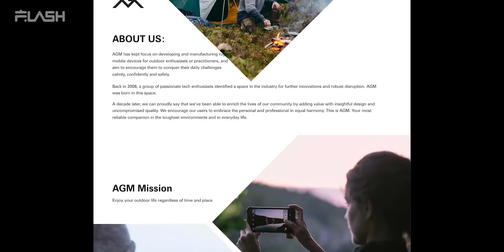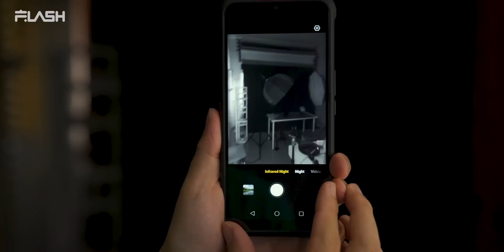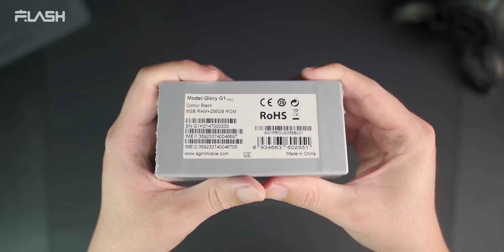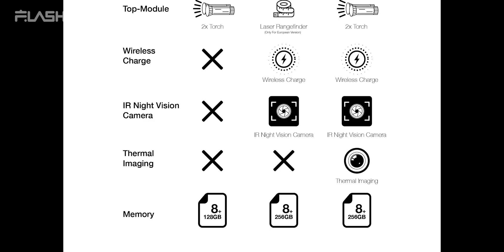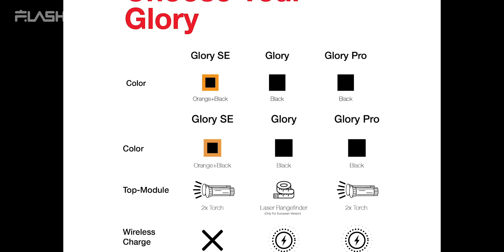UNBOXING HP PALING EDAN DI 2021 !! Cocok buat perang… AGM Glory Pro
AGM Glory Pro, smartphone paling tangguh di dunia !!